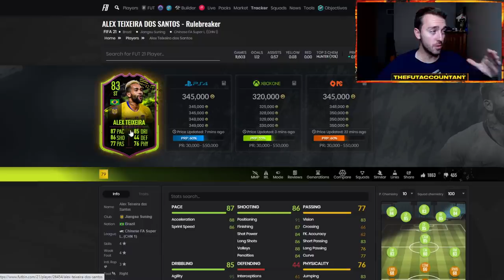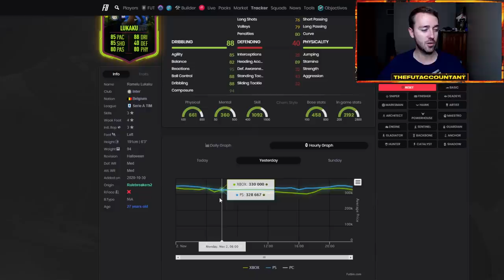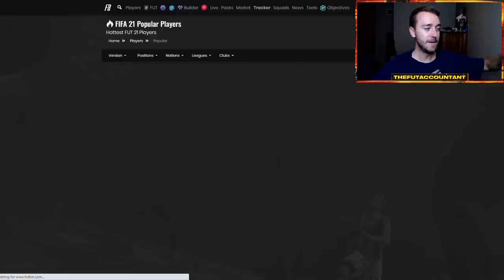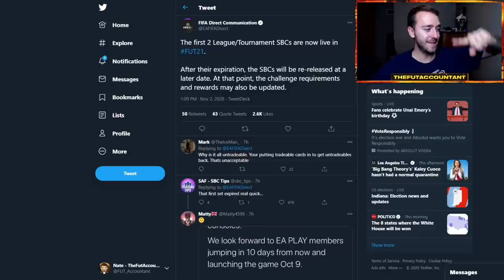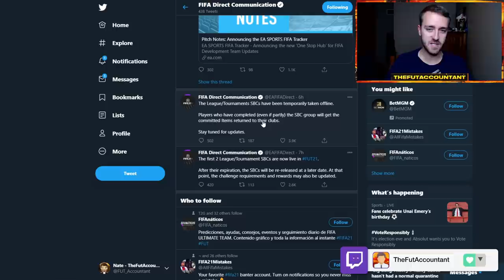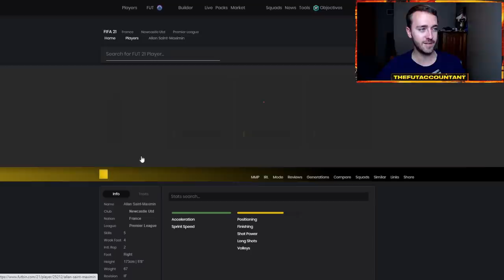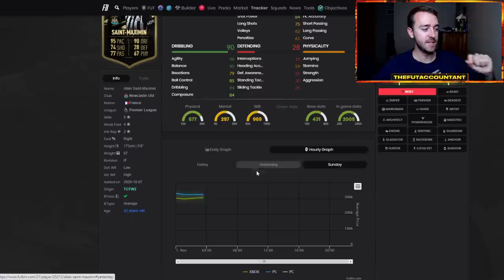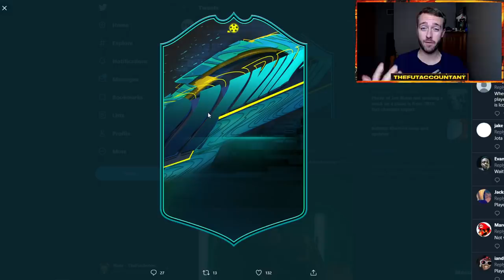THE MARKET IS RISING! SHOULD YOU SELL? UCL CONTENT COMING TODAY! FIFA 21 Ultimate Team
The Market is rising! Why are prices going up and is there a risk of overinvesting on some of these Rulebreakers 2 cards? In this video we also cover possible market movements related to UCL content today and the League SBC fiasco!